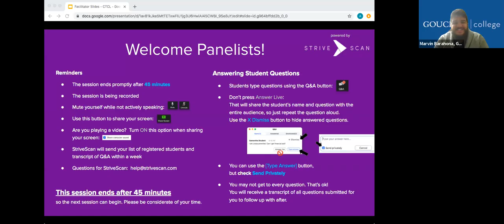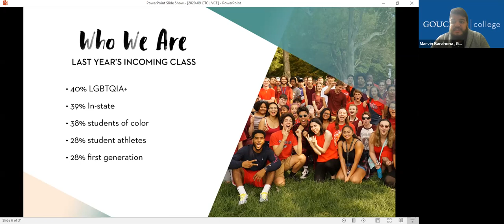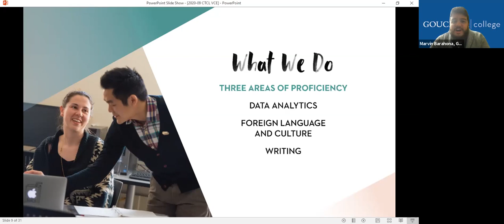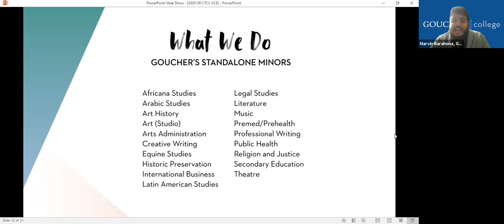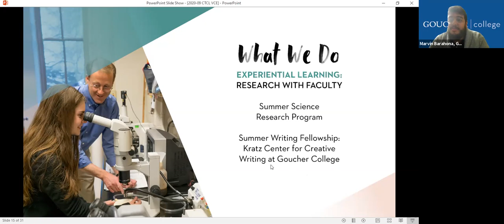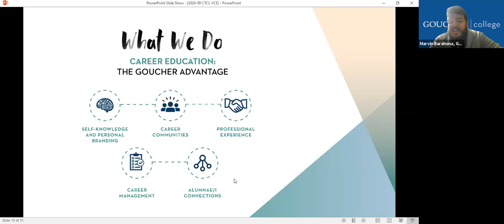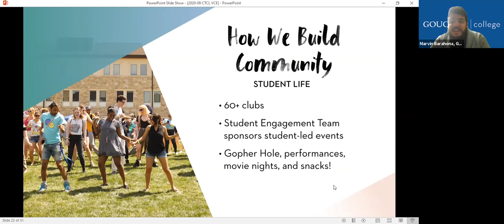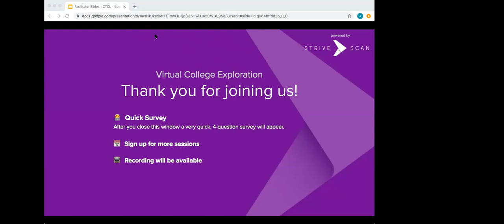Goucher College - CTCL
But you won't do it alone. Everyone here learns from each other, working in teams from the science lab to the dorm room to the forest and beaches that surround us.